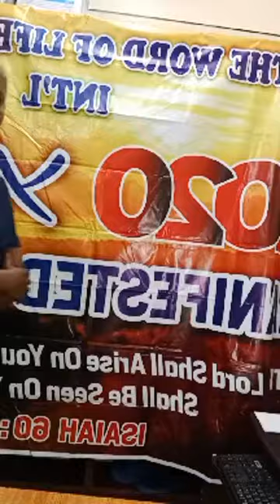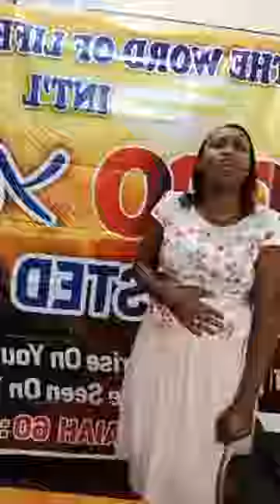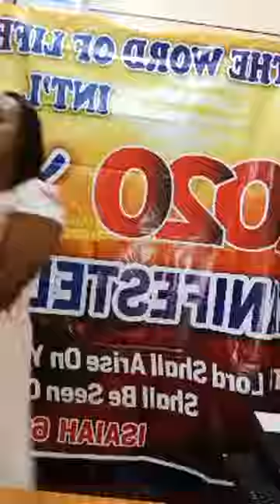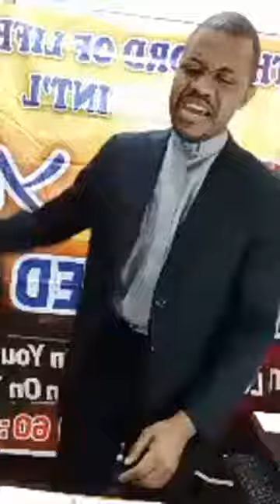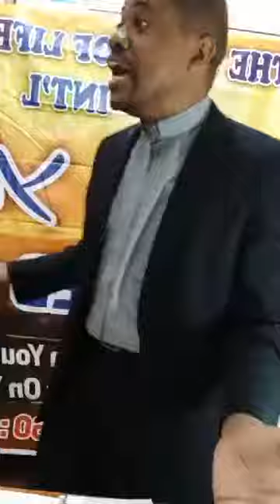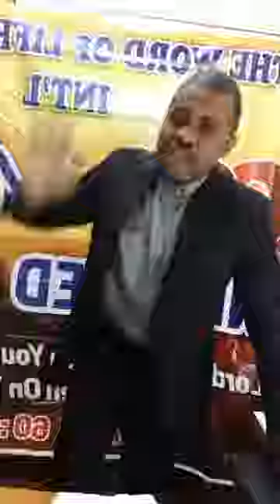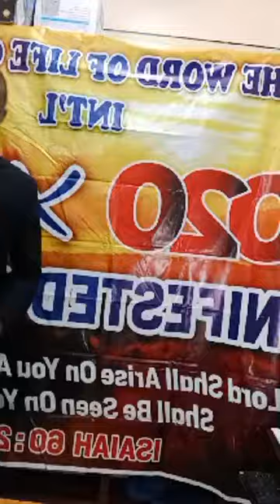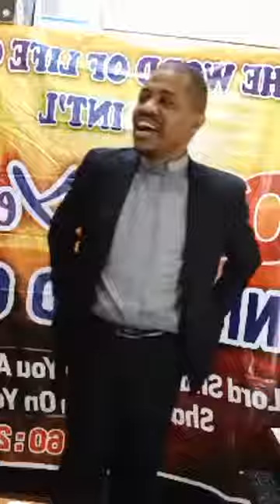IT SHALL BE WELL. I WILL HEAL THE EARTH, SAYS THE LORD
● Introduction:

● We are all aware of the environment we are living in currently, but what is God saying about it?

● God says it shall be well, I will heal the land

● First of all Is 3:10 Say ye to the righteous, that it shall be well with him; for they shall eat the fruit of their doings.

● We believe it shall be well because;

1- According to Ecc 9:4 here is hope for the living.

Hope A living expectation based on the word of God, assuring man that no matter how hard and uncertain circumstances are, it shall be well.

2- Of the covenant of exemption we have with God.

● Secondly 2 Chronicles 7:14 If my people which are called by name, shall humble themselves and pray, and seek my face, and turn from their wicked ways; then I will hear from heaven, and will forgive their sin, and will heal their land.

● WHAT WILL THE LORD HEAL US FROM?

● Pride - Before healing us from the virus, God wants to heal us from pride. ...Shall humble themselves...

● Prayerlessness God wants to heal us from prayerlessness. ...humble themselves and pray...

● Spiritual laziness God wants to heal us from spiritual laziness. ...and seek my face...

● From wickedness God wants us to turn away from wickedness. ...and turn from their wicked ways...

● We repent for,

1- Rejecting God and replacing him with idols.

2- Rejecting God as King and deciding to do what is right in our eyes.

3- Rejecting God's laws as an absolute guide to our lives, and living lawlessly.

Pray
- Lord forgive us, for rejecting you and replacing you with idols.

- Lord forgive us, for rejecting you as King, and choosing to lead ourselves.

- Lord forgive us, for rejecting your laws and choosing to live lawlessly.